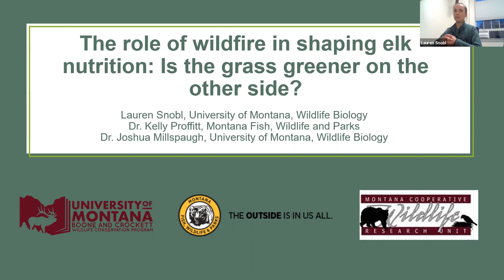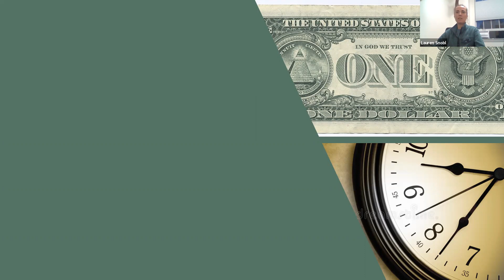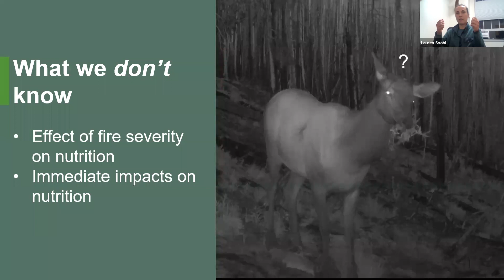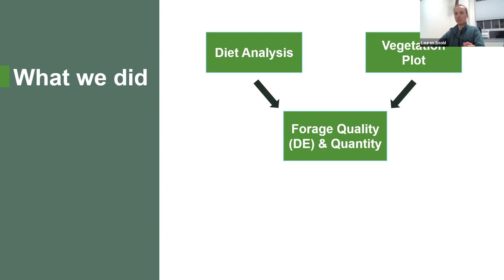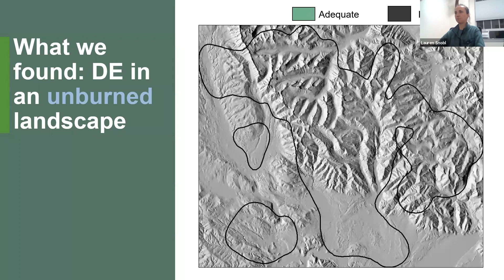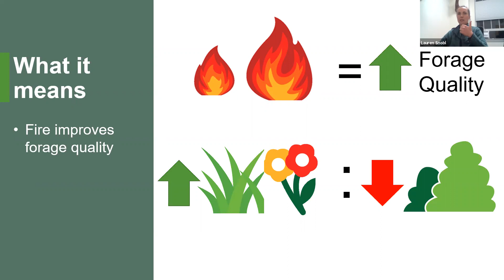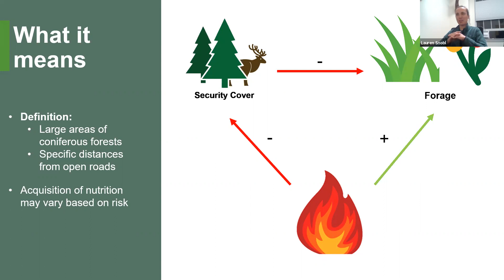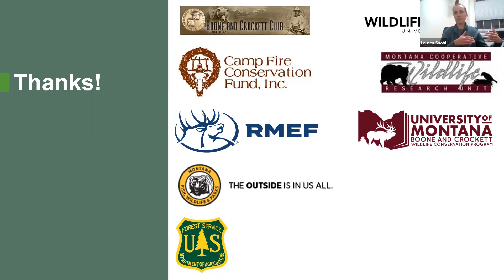Wildfire & Elk Nutrition: Zoom Presentation with Lauren Snobl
Wildfire affects the nutritional landscape for all wildlife, including elk. Summer forage, both quality and quantity, directly affects female elk survival, pregnancy, and much more. Lauren Snobl, University of Montana grad student, shares findings from research conducted  with Montana Fish, Wildlife & Parks on the Blackfoot-Clearwater elk herd shortly after the Rice Ridge Fire of 2017.